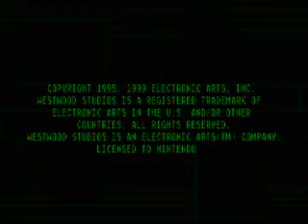Command & Conquer - INTRO - Nintendo 64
Intro Movie of Command & Conquer for Nintendo 64

Published by: Nintendo
Developed by: Looking Glass
Genre: Strategy
Number of Players: 1
Release Date:
US: June 29, 1999
Japan: Cancelled
Europe: Cancelled
Australia: Cancelled
MSRP: $39.99

ESRB Content Descriptors: Animated Violence

Features: Controller Pak, Rumble Pak